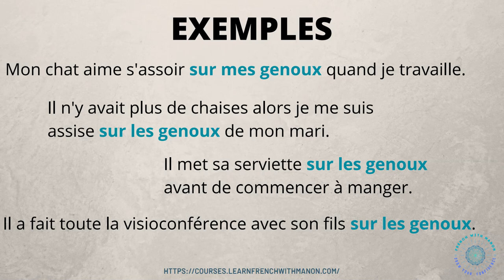sur les genoux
Do you know how to use this expression?